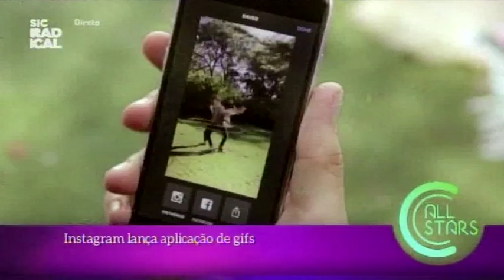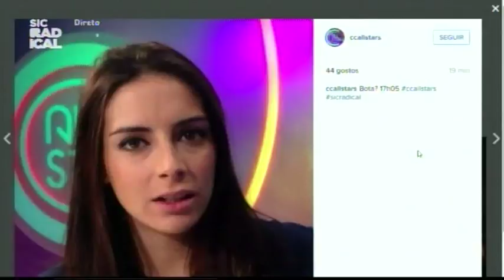15 10 23 Notícia do Dia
Instagram lança aplicação de gifs.